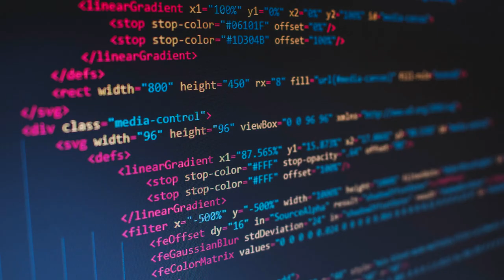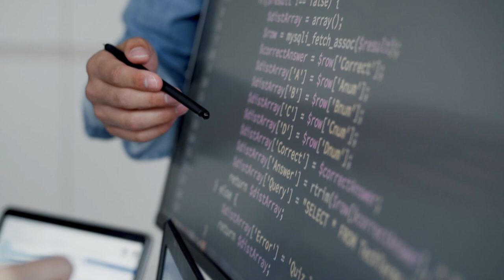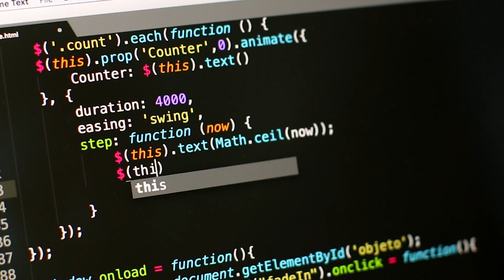URGENTE! O MAIOR MERCADO DE NFTS, OPENSEA, SOFRE VAZAMENTO DE DADOS, O QUE PODE ACONTECER??